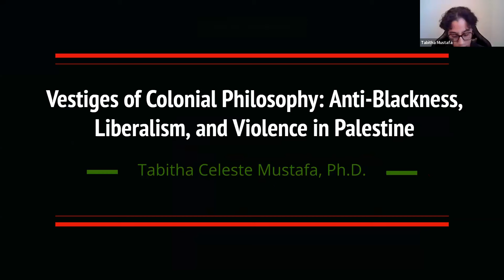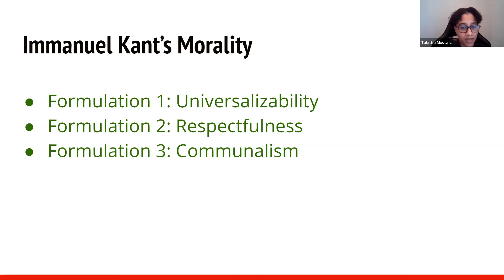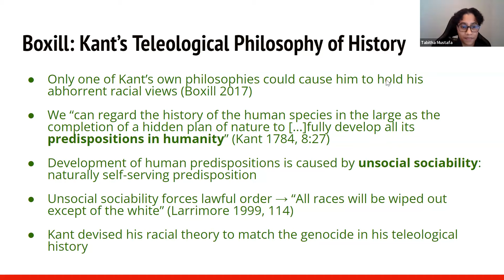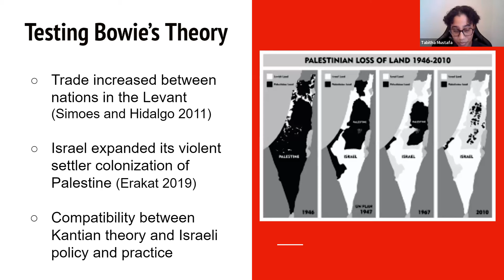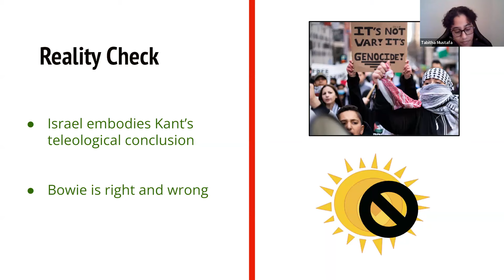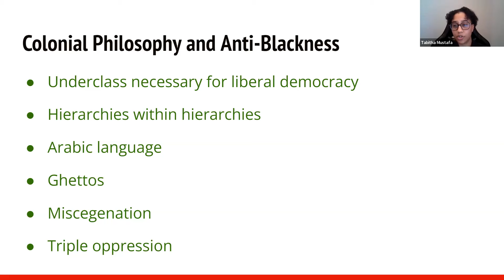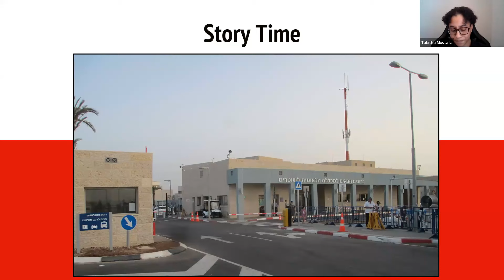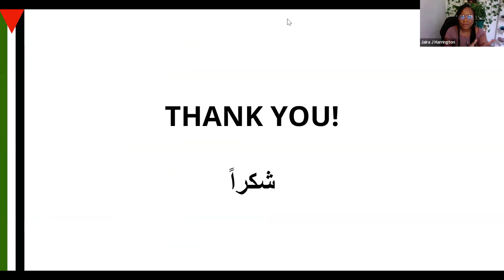Vestiges of Colonial Philosophy: Anti-Blackness, Liberalism, and Violence in Palestine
Join the Department of Black Studies for a virtual lecture series on the global socio-historical, economic, and systemic effects of racism. The global dynamics of racism not only intersect with citizenship, belonging and constructs of the nation-state, they also co-mingle with gender, sexuality, and ability. This series will highlight race and racism from a variety of disciplinary perspectives and geographic contexts.

This October 26th presentation features guest speaker Tabitha Mustafa -- the Wharton Coalition for Equity and Opportunity Fellow at the Wharton School of the University of Pennsylvania.